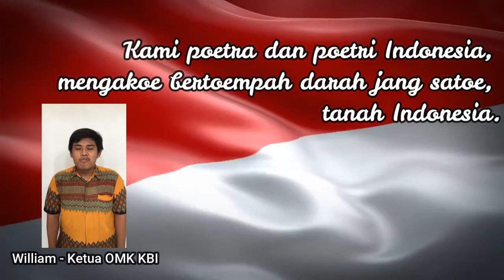Betapa Kita Tidak Bersyukur